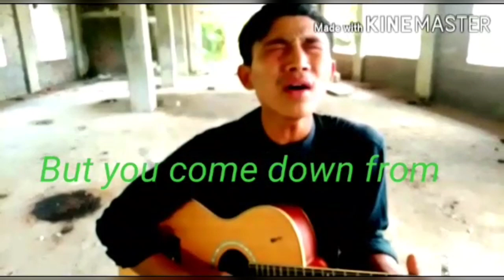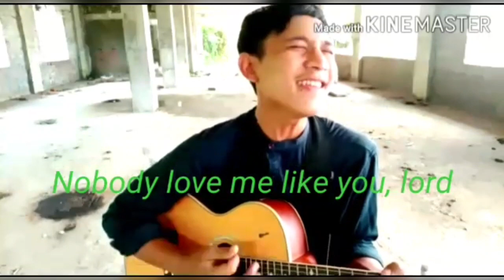Mr.Genu Nyorak, Contestant No.174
Has presented an english Gospel cover song "No body loves me like you" on this Online Christian song singing Competition:2020 (Session:01) may God bless all the hearer of this song.